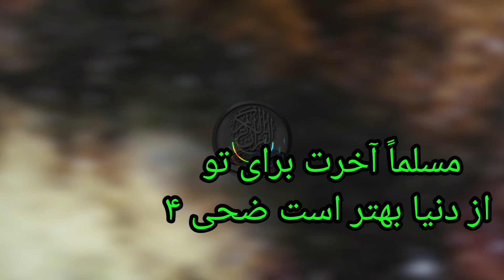هر روز یک پیام آسمانی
مسلماً آخرت برای تو که بهتر است